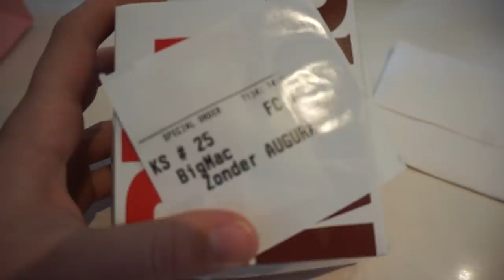Yeez louise sample sale & Suprise party ✰ Weekvlog 78 || Fleur Nijbacker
☆ SOCIALS

☆ FILMEN
Camera: SONY A5100
Editing: iMovie

19 jaar (13 februari 2000)

1.60 meter

Armbanden - Joy jewellery, Edenshop, Buddha to Buddha, My Jewellery, Tiffany & Co
Kettingen - Joy Jewellery
Ringen - Joy jewellery, Edenshop, Buddha to Buddha
Oorbellen - Joy Jewellery

Liefs, Fleur